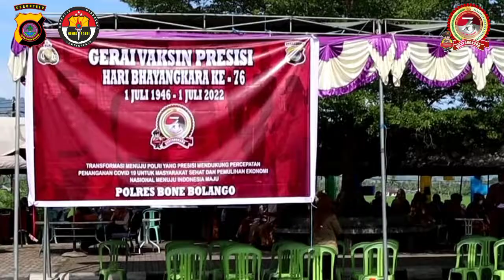VAKSINASI PRESISI HUT BHAYANGKARA KE 76 TAHUN 2022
Vaksinasi Massal Presisi oleh Polres Bone Bolango bersama Pemerintah Daerah di Center Point dilaksanakan dalam rangka HUT Bhayangkara Ke-76 tahun 2022 dan untuk menjaga kesehatan masyarakat.